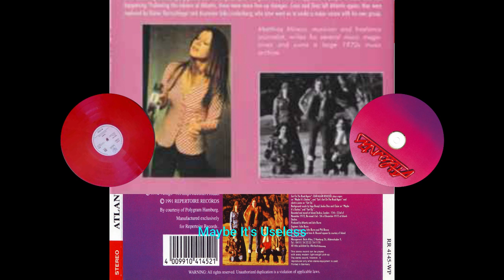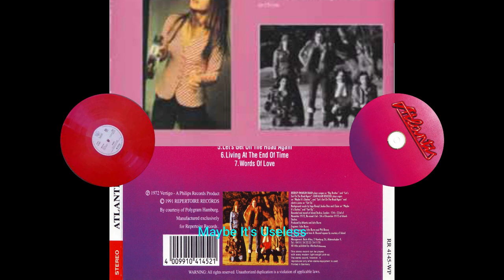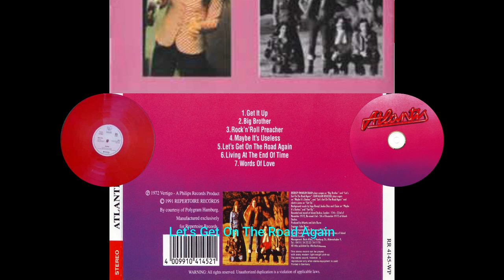Atlantis — Atlantis 1972 (Germany, Krautrock/Blues Rock)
Atlantis appeared on the wreckage of Frumpy and was created by its ex-members: vocalist Inga Rumpf, keyboardist Jean-Jacques Kravetz and bassist Karl-Heitz Schott in the summer of 1972. The band was supplemented by guitarist Frank Dietz and Curt Cress, former drummer of "Emergency". Starting with performances in their homeland, Atlantis soon signed a contract with Island Records and went to London. Already at that time, American music publications put the group on a par with the Doobie Brothers and noted the soulful female blues vocals of Inga Rumpf (she was called the German Janis Joplin). Immediately after recording their debut album, the band went on tour in England with Procol Harum, Traffic and Vinegar Joe. Throughout the band's existence, Rumpf and Kravetz have been the main driving force. From the memoirs of Kravets: “Inga meant to us what Rod Stewart meant to Faces. She created our image with her voice.” Inga Rumpf recalled: "When writing songs, I was most influenced by blues and jazz, which contributed to my musical maturation." Melody Maker magazine called this band "the most English of all German bands".

Tracks:
01. Get It Up — 5:20
02. Big Brother — 5:05
03. Rock’n’Roll Preacher — 3:38
04. Maybe It’s Useless — 3:36
05. Let’s Get On The Road Again — 3:30
06. Living At The End Of Time — 9:04
07. Words Of Love — 4:50

Personnel:
Inga Rumpf — female vocals, percussion
Jean-Jacques Kravetz — piano, organ
Frank Diez — guitar
Karl-Heinz Schott — bass
Curt Cress — drums, percussion
Jean Alain Roussel — electric piano (01), organ (04, 05)
Reebop Kwakuh Baah - The Best of Reebop Kwakuh Baah (02, 05)